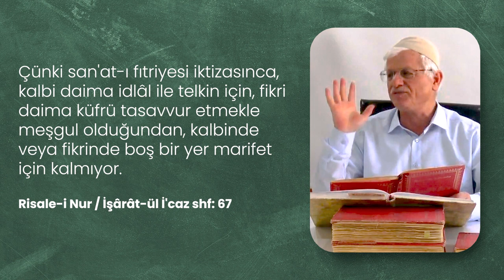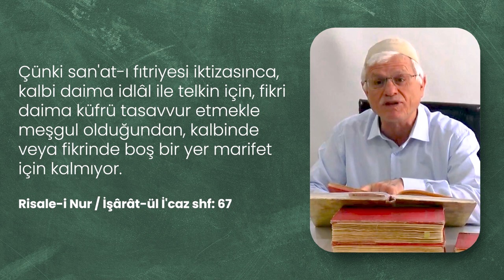HİÇBİR GÜZELLİK GÖREMİYORUM!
Kardeşlerim! Neden daima olumsuzlukları düşünüyoruz? Neden bende huzur yok? Bu konuyu sair derslerde çok işledik ama bu psikoloji kime aitmiş bunu kim yapıyor, Risale-i Nurda yeni farkettiğimiz bu metin üzerinden bakınca bizi çok etkiledi, sizin istifadenize sunuyoruz. Sizde bizimle istifadelerinizi yorum kısmında paylaşabilirsiniz.